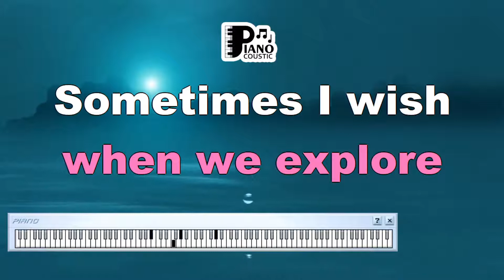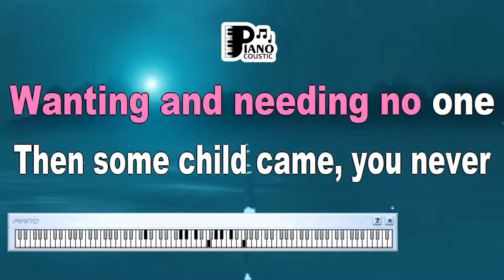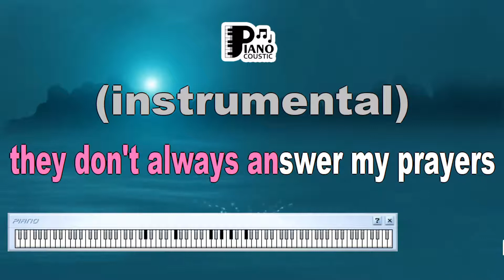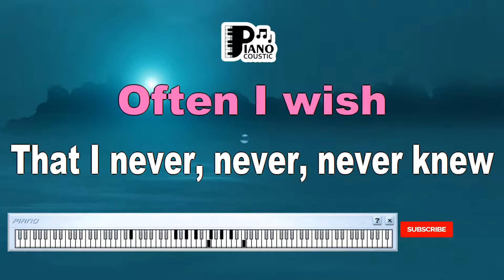WE HAVE NO SECRETS CARLY SIMON KARAOKE LYRICS YAMAHA PSR S975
Unmasking Vulnerability: Exploring the Profound Meaning of "We Have No Secrets" by Carly Simon - Karaoke Lyrics on Yamaha PSR S975

Music has the extraordinary power to articulate emotions and stories that often go unspoken. "We Have No Secrets" by Carly Simon is a song that delves into the intricacies of human connection, trust, and the complexities of relationships. In this article, we will dive deep into the poignant meaning behind "We Have No Secrets," particularly in its Karaoke Lyrics version on the Yamaha PSR S975 keyboard.

A Candid Melody

Released in 1972, "We Have No Secrets" is a testament to Carly Simon's ability to convey raw emotions through her music. Her distinctive voice and emotive delivery make this song an intimate window into the soul. The song's soft yet captivating melody draws listeners into its world, setting the stage for the revelation of hidden truths.

Karaoke Lyrics on Yamaha PSR S975: A Personal Performance

The Karaoke Lyrics version on the Yamaha PSR S975 enriches the experience of "We Have No Secrets." The combination of the advanced audio capabilities and interactive format invites listeners to truly immerse themselves in the song. The Yamaha PSR S975's high-quality sound and visual enhancements create an environment where the song's vulnerability can be fully appreciated.

An Ode to Intimacy

"We Have No Secrets" navigates the delicate territory of opening up to someone completely. The lyrics explore the trust and intimacy that come with sharing one's deepest vulnerabilities. The song speaks of a relationship where masks are shed, and both parties reveal their authentic selves, allowing the connection to flourish without the weight of hidden truths.

Navigating Complexities

Beneath the song's surface lies a story of resilience and the challenges that come with vulnerability. It acknowledges the risks of exposing one's innermost thoughts, as well as the courage required to do so. "We Have No Secrets" reflects the bittersweet nature of relationships, where the willingness to reveal oneself can lead to both beauty and heartache.

A Timeless Message

In a world where genuine connections are often overshadowed by pretense, "We Have No Secrets" remains as relevant as ever. Its message of openness, trust, and the beauty of embracing vulnerability transcends generations. The song serves as a reminder of the human need for authentic connections and the profound impact they can have on our lives.

Conclusion

"We Have No Secrets" by Carly Simon, experienced through the Karaoke Lyrics version on the Yamaha PSR S975, offers an intimate exploration of vulnerability and the power of authentic connections. Beyond its enchanting melody, the song delves into the complexities of relationships, trust, and the courage it takes to expose our true selves. As the music resonates, it encourages us to embrace the beauty of unguarded intimacy and celebrate the profound connections that shape our lives.

We have no secrets .
We tell each other everything
About the lovers in the past
And why they didn't last
We share a cast of characters from A to Z
We know each others fantasies
And though we know each other better when we explore
Often I wish
That I never knew some of those secrets of yours
The water was cold
The beach was empty but for one
Now you were lying in the sun
Wanting and needing no-one
Then some child came, you never asked for her to come
She drank a pint of your Rum
And later when you told me
You aid she was a bore
Sometimes I wish
Often I wish
In the name of honesty, in the name of what is fair
You always answer my questions
But they don't always answer my prayers
And though I know you say that it's me that you adore
Often I wish
That I never, never, never knew
Some of those secrets of yours
Telling each other most everything now